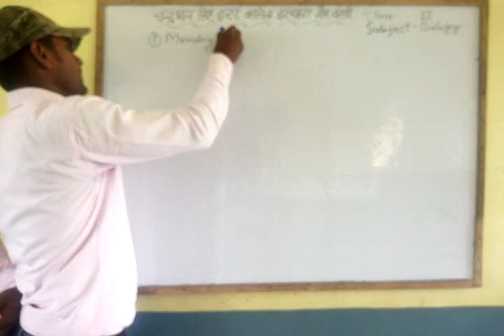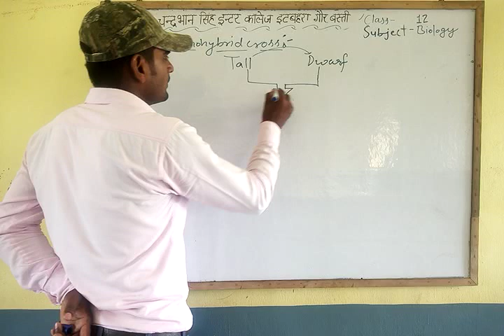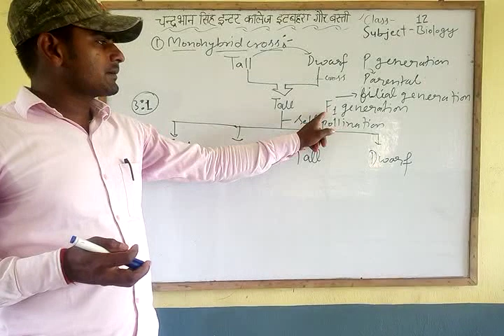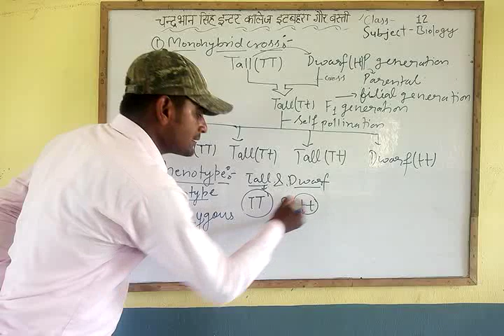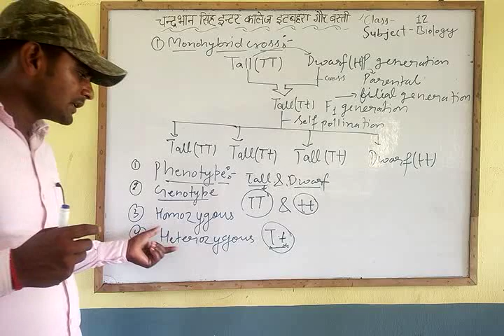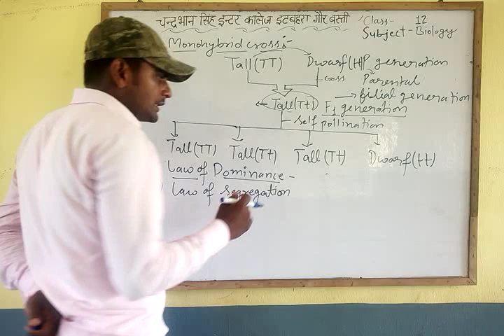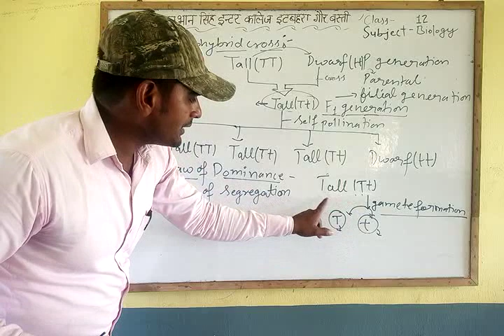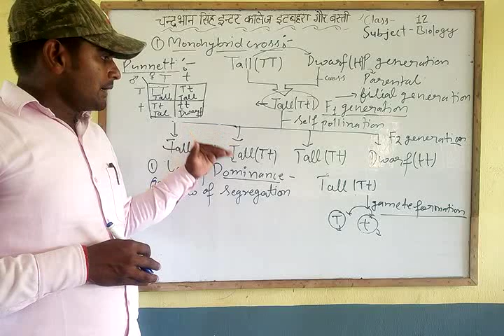Biology Classes For 12th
आनुवंशिकी(Part-2)